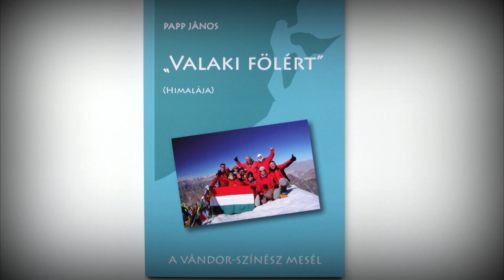A vándor-színész Papp János mesél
Az El Caminótól az inka ösvényig!                                                                                                     Útinapló-estek a Centrál Színházban!